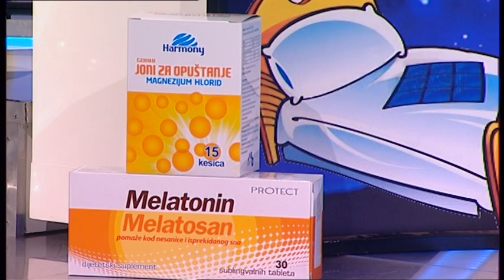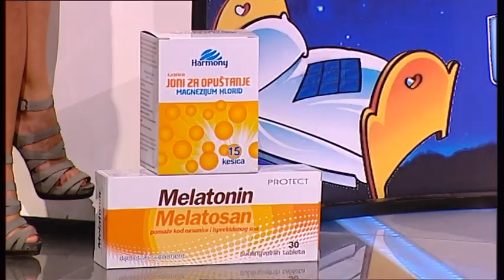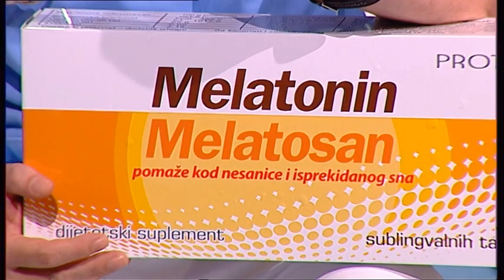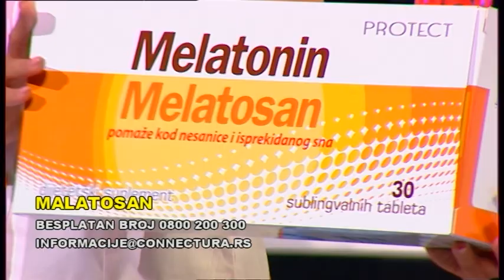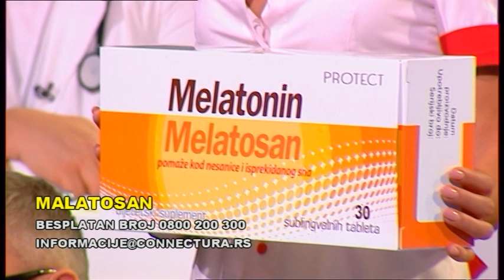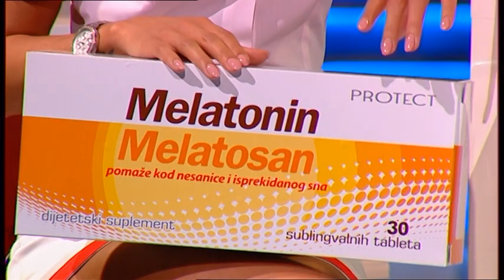Doktori Za Nesanicu 22 - Rule, Dejan Matic, Katarina Jovanovic - (TV Grand 19.10.2014.)